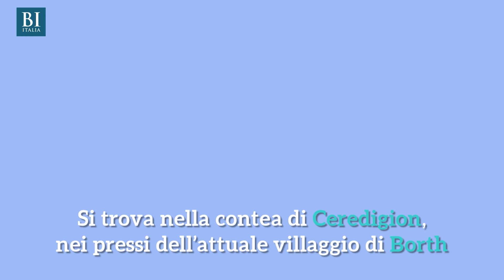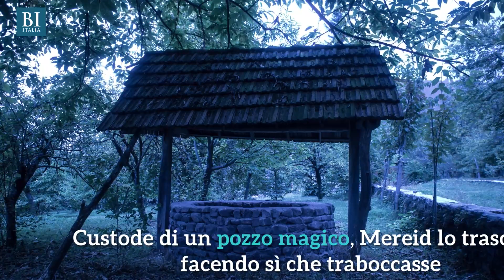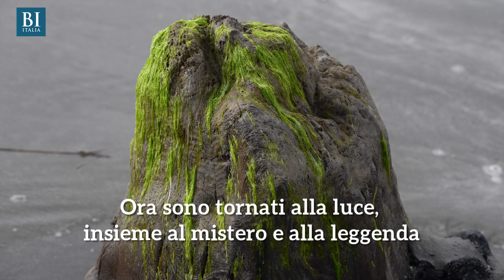Galles: dopo 4500 anni la tempesta Hannah riporta alla luce la leggendaria foresta sommersa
Il 26 aprile sul Regno Unito e sull’Irlanda si è abbattuta la tempesta Hannah, in piena notte e con venti superiori ai 130 km/h, lasciando oltre 10mila abitazioni senza energia elettrica. Le raffiche di vento più intense ad Aberdaron, nella penisola di Llyn, nel Galles del Nord. La violenta perturbazione ha riportato alla luce i resti di quella che potrebbe essere un’antica e leggendaria foresta gallese, scomparsa da millenni.